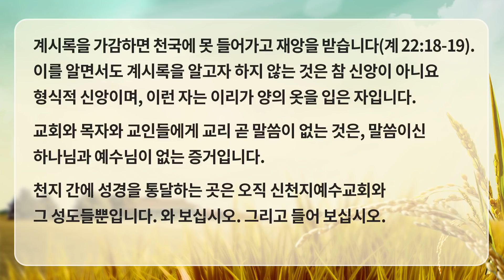지금은 추수 때입니다! l 신천지예수교회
✅ 온라인 무료 성경교육, 상담 문의

🚩 지금은 추수 때입니다.

지금은 예수님 재림 때이고 추수 때입니다.
추수 소식을 전합니다.

하나님의 씨(말씀)로 난 자들(받은 자들)을 추수합니다.
하나님의 씨로 난 자는 추수꾼을 만나 추수되어 오기 바랍니다.

지금은 각 지파가 계시록 전장(1장-22장)의
예언과 그 이룬 실체를 증거하고 있습니다.
알고자 하는 분은 참석할 수 있습니다.

예수님의 재림은 신약 4복음서의 예언과
계시록의 예언에서 약속한 약속의 목자에게 오십니다.

신약 계시록의 예언 성취 때는 예수님이 이루시고,
약속의 목자는 그것 곧 이루시는 것을
계 1장-22장까지 다 보고 들은 자입니다.

예수님이 계시록을 이루시는 것을 1장에서 22장까지
한 장 한 장 다 본 자가 계시록 전장을 증거합니다.

추수되지 못한 자가 추수 소식을 듣고도 상관 안 하는 자들,
계시록의 예언이 이루어지고 있다 하여도 감동 없는 자들,
불신하는 자들.

계시록을 가감하면 천국에 못 들어가고 재앙을 받습니다(계 22:18-19).
이를 알면서도 계시록을 알고자 하지 않는 것은 참 신앙이 아니요
형식적 신앙이며, 이런 자는 이리가 양의 옷을 입은 자입니다.

교회와 목자와 교인들에게 교리 곧 말씀이 없는 것은,
말씀이신 하나님과 예수님이 없는 증거입니다.

천지 간에 성경을 통달하는 곳은 오직 신천지예수교회와
그 성도들뿐입니다.
와 보십시오. 그리고 들어 보십시오.